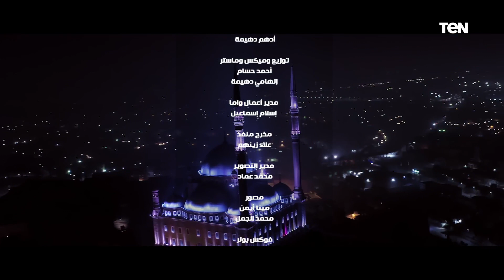"واما" يبدعون في أغنية جديدة بمناسبة الذكرى التاسعة لثورة 30 يونيو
"احنا يوم 30 نزلنا بالملايين""واما" يبدعون في أغنية جديدة بمناسبة الذكرى التاسعة لثورة 30 يونيو..